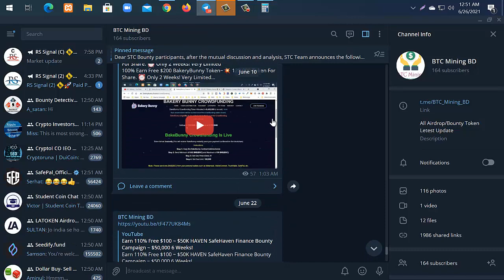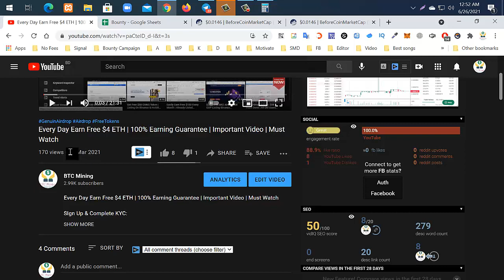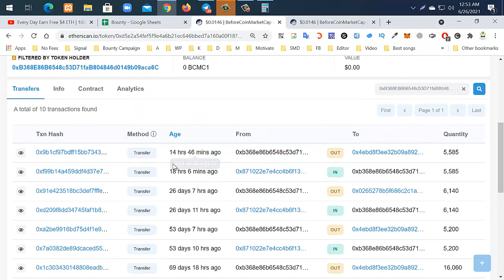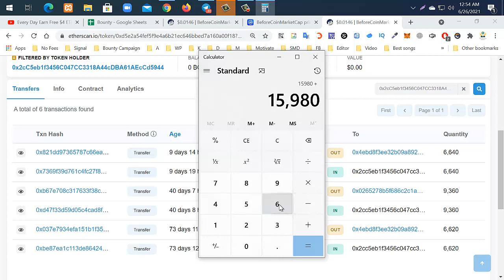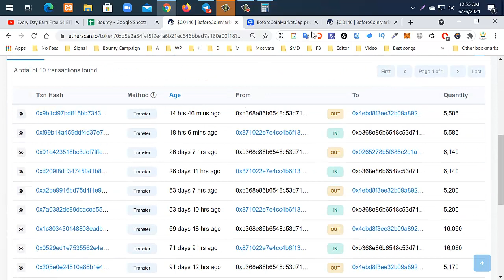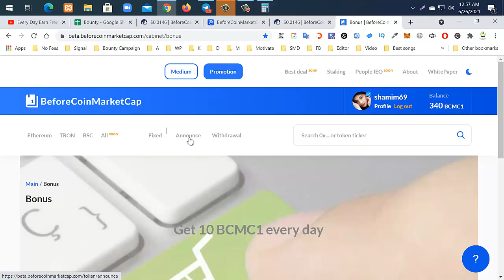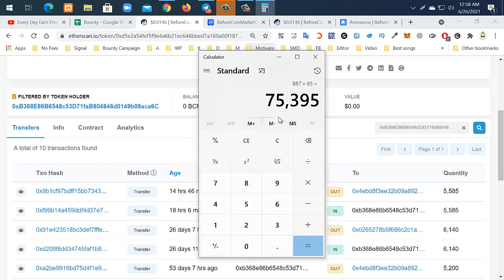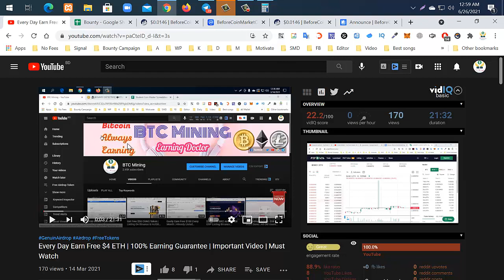Update | Free $887 Dollar Live Payment Proof ~ 75000 Taka Within 3 Month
airdrop,
free airdrop,
join airdrop,
new airdrops,
new airdrop,
latest airdrops,
best airdrops,
online earning,
online income,
claim airdrop,
sda airdrop,
latest airdrop,
unlimited airdrops,
crypto airdrop,
big airdrop,